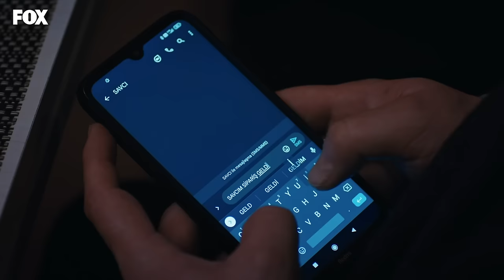Wasabi mi, isot mu? - Mahkum 15. Bölüm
Hacı wasabiyi hafife aldı

Oyuncular:
Onur Tuna - İsmail Hacıoğlu
Seray Kaya
Melike İpek Yalova
Hakan Karsak
Anıl İlter
Tugay Mercan
Hayal Köseoğlu
Muharrem Türkseven
Bülent Seyran
Furkan Kalabalık
Burcu Cavrar
Alara Bozbey
Gürberk Polat
Murat Şahan
Gökhan Tercan
Bülent Düzgünoğlu
Hakan Salınmış
Nihal Koldaş